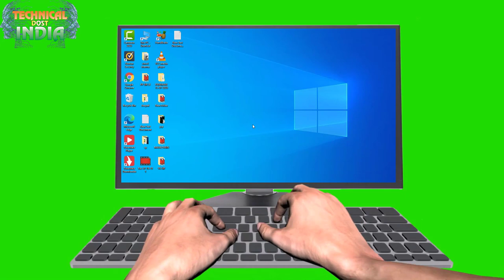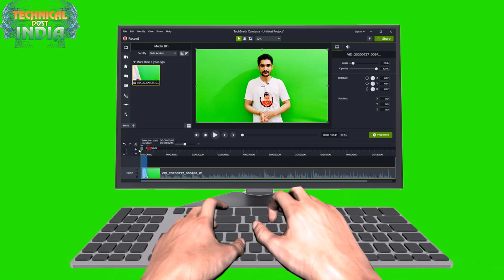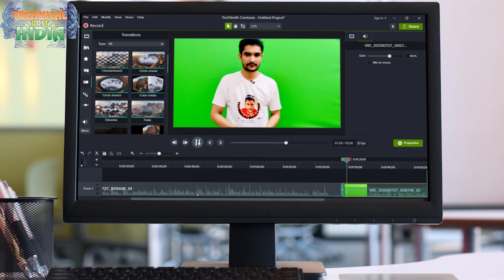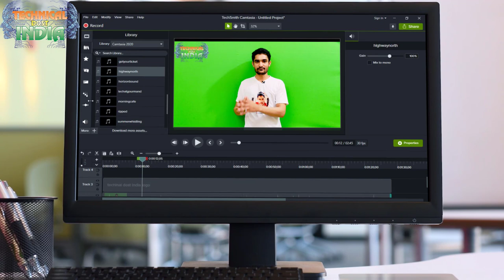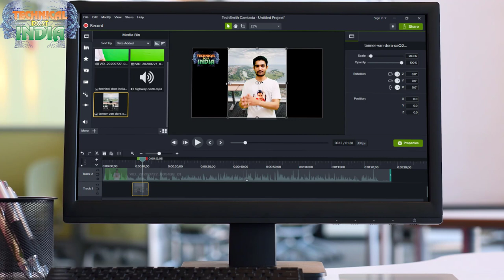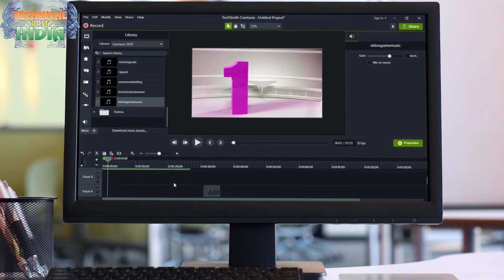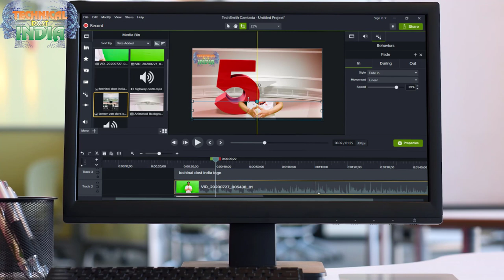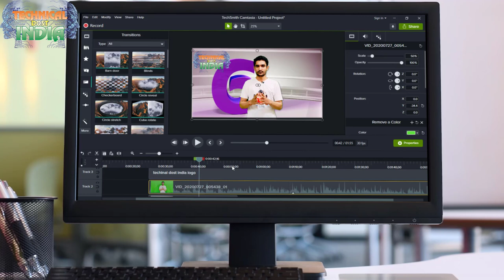मात्र 3 स्टेप में सीखे वीडियो एडिट करना कुछ ही समय में (only 3 step) by Pc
01 केमटीसीआ  का लिंक ओपन  करे जाके डावनलोड करे फ्री

STEP-2
What do you like best?
This tool is one of the easier screen capturing /lecture video tools out there. It easy to use like many other similar tools and many other instructors at are college use this to record lectures for remote/online learning. Since we have a site license it makes its easy for any one teaching to get the software licensed and installed on their computer. The video editor is probably the best feature of all since its easy to use for the novice movie maker

04  यूट्यूब से वीडियो कैसे डावनलोड करे 4K FULL HD में वो भी बिल्कुल सेफ 100 %
05  बिना पता चले ऐसे देखें WhatsApp स्टेटस, ये है ट्रिक देखे वीडियो में (HIDE TIPS&TRICK)
06  नया पी.सी. या लेपटॉप लेते समय कुछ बातो का ध्यान रखे जो आप के लिए जरुरी है
08  क्या आप मेमोरी कार्ड इस्तमाल करते है तो जान ले ये जरूरी बातें जो आप को पता होंनी चाहिएabout memoriy
09  ऑनलाइन से कम प्राइस में फ़ोन लेना है तो ये वीडियो आप के लिए है कोई भी ब्रांड लो सब available है